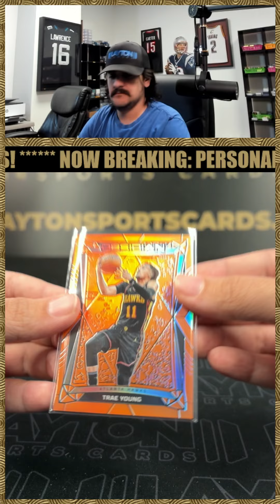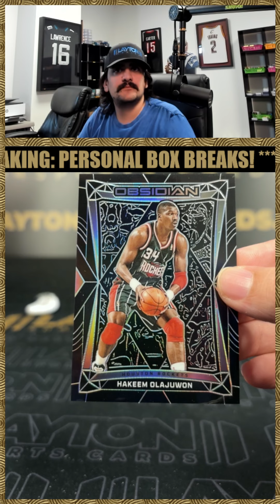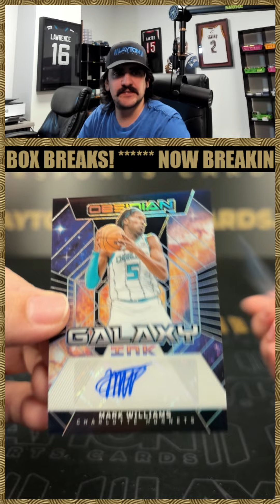1 Box Of 23/24 Obsidian BK For Steven H